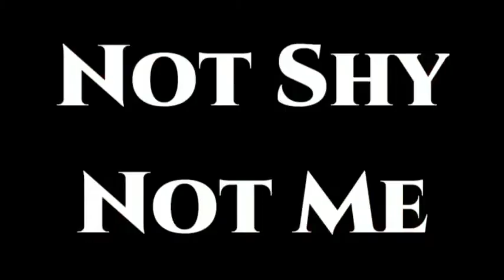Itzy - Not shy _ TOP 5 VIDEO WEEKLY (AVAKIN INDONESIA)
TOP 5 VIDEO WEEKLY (AVAKIN INDONESIA)

directed by : Yᴏᴜʀᴅɴᴅᴡ

Cast :
Yᴏᴜʀᴅɴᴅᴡ
ꜰ ᴀ ɴ ᴛ ᴀ
ᶜᵒᵈᵉ凸CALIXTO凸
ɢ ɪ ᴢ ᴇ ʟ ʟ ᴇ
ᴍ ᴏ ᴀ ɪ ʏ ᴀ

We don't owned this music